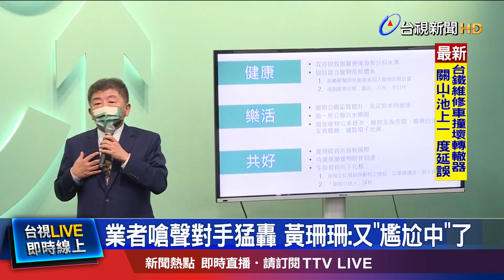翻車! 陳時中致詞講錯話 業者上台怒嗆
台北市長選戰，藍綠白參選人寵物政策再交鋒。民進黨台北市長參選人陳時中前一天在寵物公會晚宴上，呼籲"領養代替購買"，讓創會理事長氣的大罵"我們靠這吃飯，是要大家餓死嗎？"遭對手質疑沒看場合發言。黃珊珊批評，陳時中可能又"尷尬中"了，蔣萬安則認為，推動政策前，應該跟民間團體先溝通。